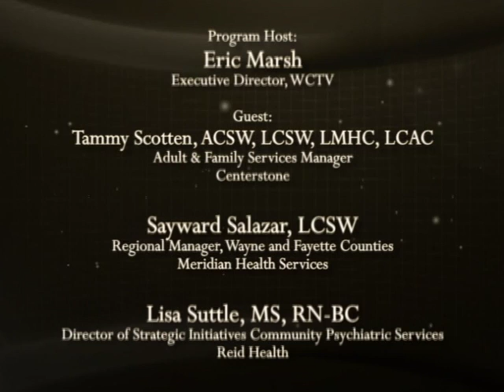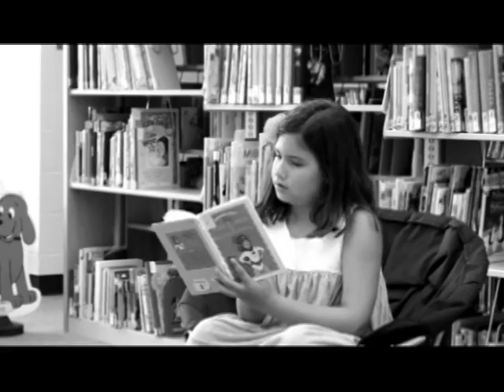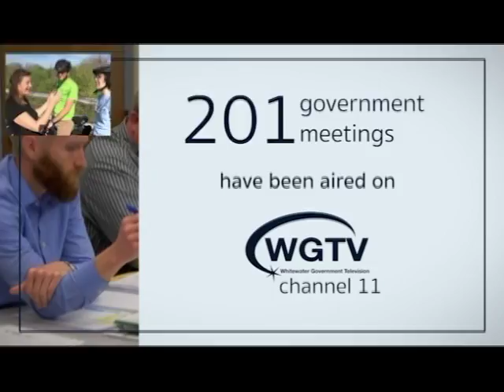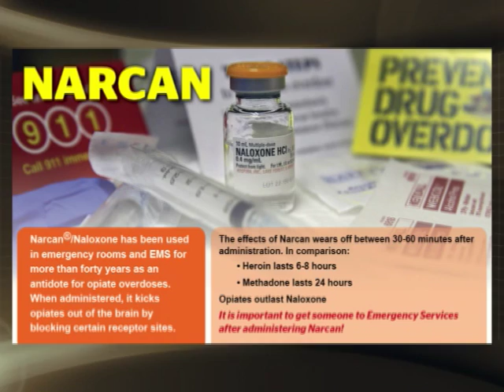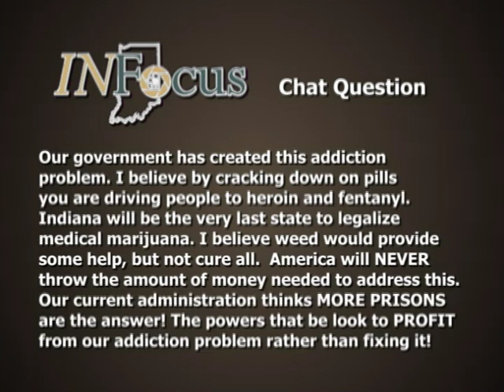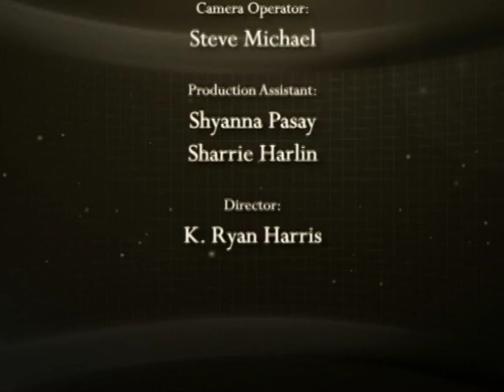IN Focus - 102617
WCTV's weekly public affairs program. Join host Eric Marsh for a special 90-minute Opioid Problem Q&A with a panel representing Reid Health, Meridian Health Services and Centerstone Richmond.